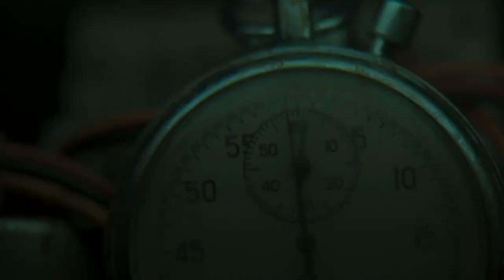Saw III / Testere 3 (2006) Türkçe Altyazılı 1. Fragman - Tobin Bell Filmi